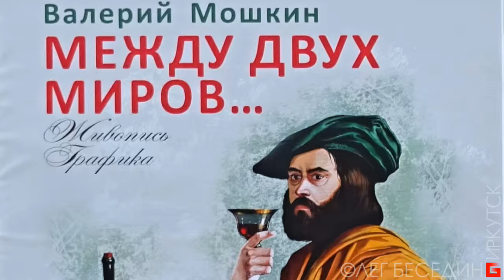Валерий Мошкин (1955-2007), выставка памяти художника, Иркутск 14.08.2019 г.